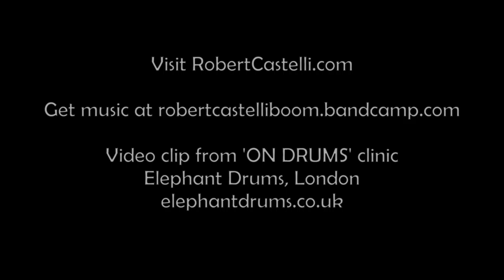Drumming in Odd Meter (Robert Castelli Drum Clinic)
"Odd meter can groove..." Drummer, bandleader and composer Robert Castelli discusses playing in 7 in this short clip filmed live at our London drum clinic. The video starts with a demo of his drumming on "Your Lucky Number" from Robert's release "Party At One World Plaza". During the clinic Robert discussed and demonstrated approaches to the creative process, musicianship, and techniques for developing as a drummer.

Get the song and other music at Robert's Bandcamp page - robertcastelliboom.bandcamp.com

Find out more about Robert including upcoming live shows at robertcastelli.com

Elephant Drums is a collective of drum tutors in London. We run various events, workshops and clinics, as well as offering private one-to-one drum lessons throughout the city.